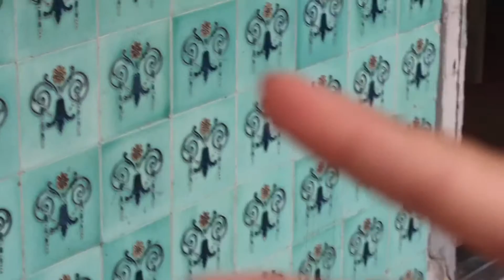LOLLA - Asia’s Best Female Chef 2023!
Located at Ann Siang Hill, Lolla restaurant is head chef, Johanne Siy’s interpretation of tasty food with Mediterranean influences.

She was recently awarded Asia Best Female Chef for 2023 and it’s really not hard to see why. I popped by for the Saturday’s short lunch tasting menu and would definitely come by again for future menus! I would also highly recommend you give Lolla restaurant a try if you haven't yet.